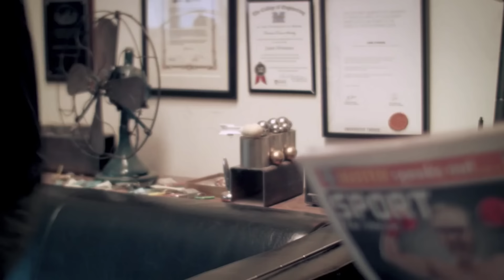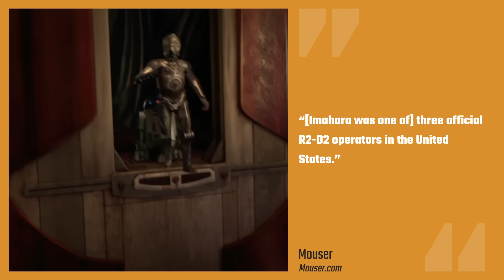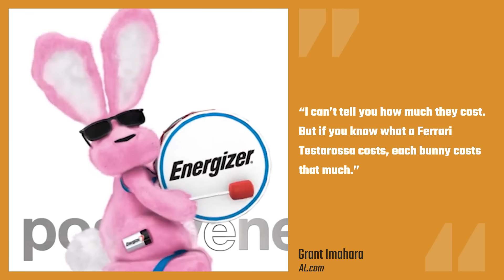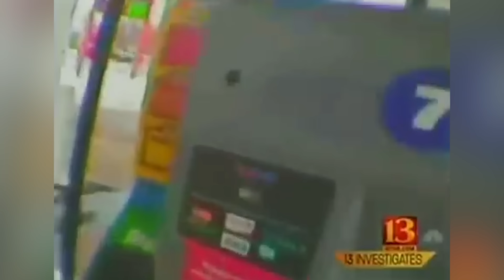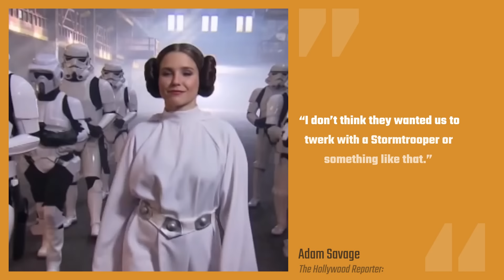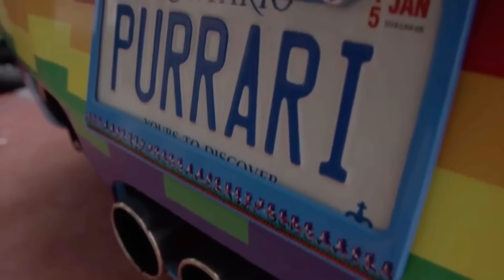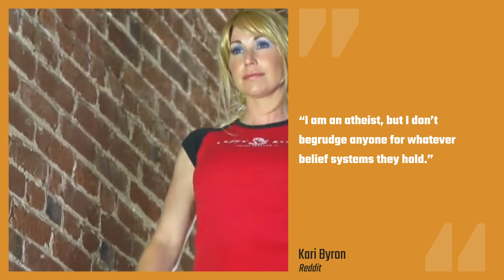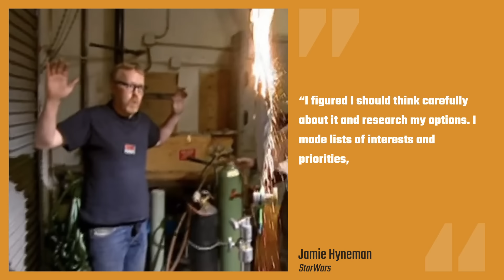Things No One Told You About The MythBusters's Cast & Show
“MythBusters” taught us a lot about how the world works – but how much do you know about how the show worked? From the personal lives of the crew to the production stories you never knew about, this behind-the-scenes breakdown has all the info you’ll ever need.

His Wild Streak | 0:00
The Pet Shop Biz | 0:54
A Man of the World | 1:20
Life on the Open Seas | 1:45
The San Francisco Geeks | 2:11
Turbo Vending Machine | 2:52
The skeleton sidekick | 3:40
Creating a monster | 5:54
Industrial Light & Magic | 7:09
R2-D2 and C-3PO | 7:59
Grant and The Energizer Bunny | 9:41
Finding a mentor | 11:00
Kari Byron : One explosive artist | 12:08
Adam Savage has a regret 13:04
Advertising bucks: No myth | 13:49
Keeping it clean | 14:57
Twerking Stormtroopers prohibited | 15:58
Occupational hazers, anyone? | 16:59
Government interference | 18:17
The Star Wars connection | 19:26
Flying Anvils | 21:08
Gumball 3000 | 22:30
An impressive resume | 23:56
Writing and directing | 25:05
Life after MythBusters | 26:14
The LAX shooting | 27:56
He's religious | 29:07
He's a humanitarian | 30:01
Library learning | 31:10
Exercise equipment inspiration | 31:59
His signature beret | 32:42
His firefighting contraption | 33:23
Academic honors | 34:15
Real explosives cred | 35:08
Military armor maker | 36:03
Hollywood designs | 36:53
He owns the MythBusters lab | 37:54
Battlebots legend | 38:31
A message in Russian | 39:27